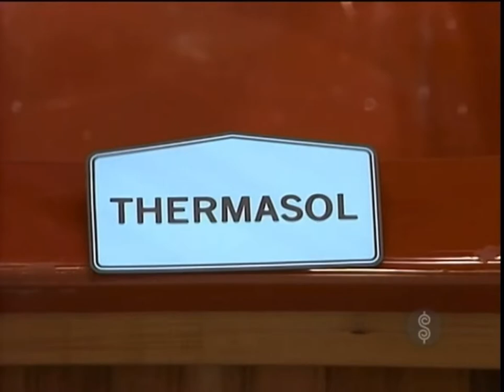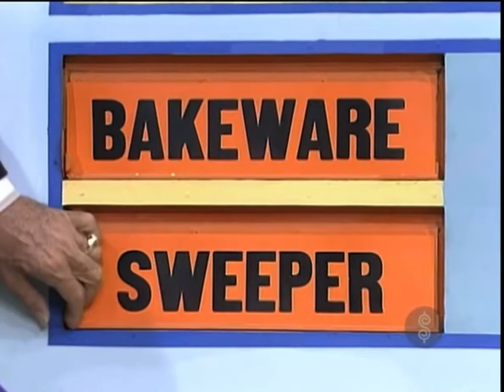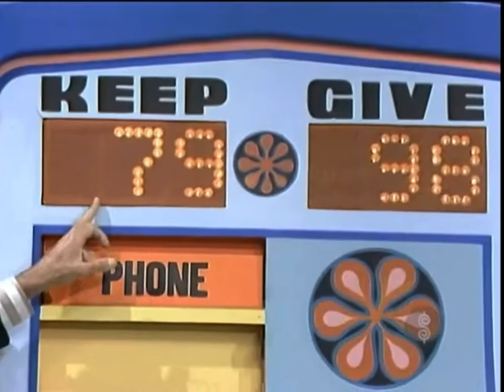TPIR: Give or Keep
[November 14, 1983] Home Viewer Showcase week, Day 1] Give or Keep is played!